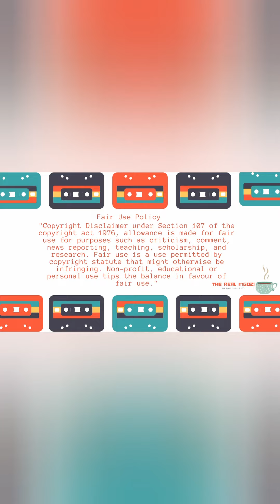Will.I.Am Apologies To DJ Lag | American Artists Stole From South African DJ